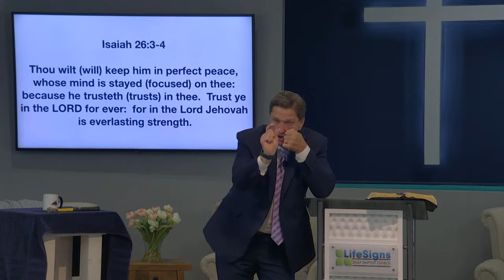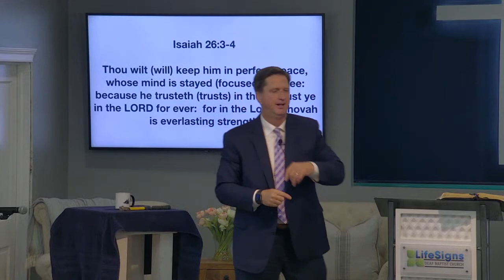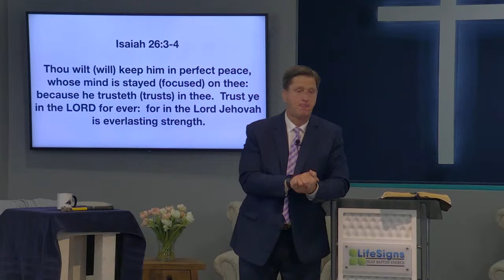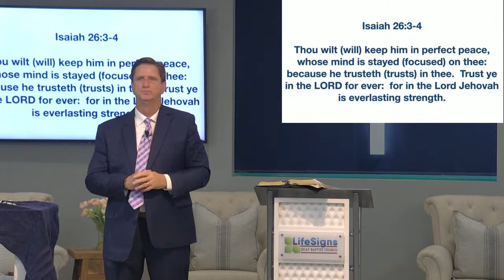How to Develop Faith: The Story of Job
Pastor Scott Crabtree